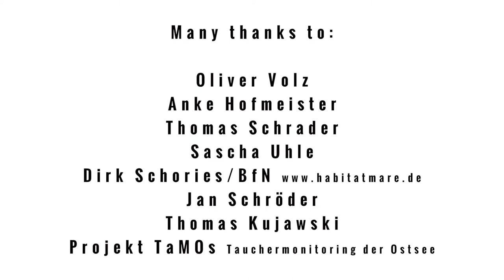UNDINE Trailer LONG VERSION